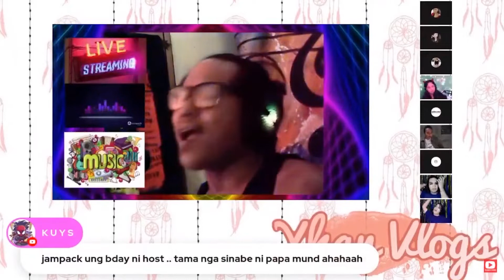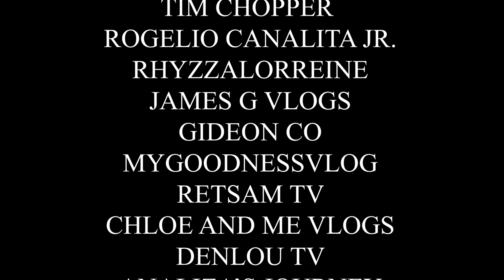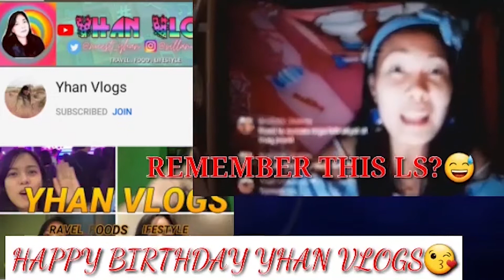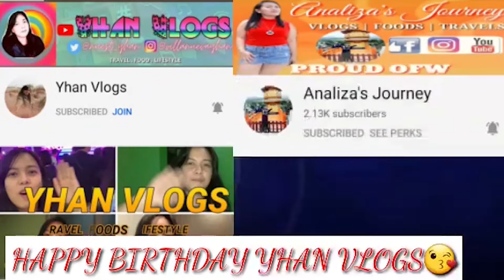GREETINGS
Watch my latest upload on how I celebrate my birthday on youtube livestream ❤️🧡and what my friends says 💙💚
Thankyou for all the love and support to my channel. More blessings to each and everyone 🙏🏻  take care always. loveyou all. 💜💙